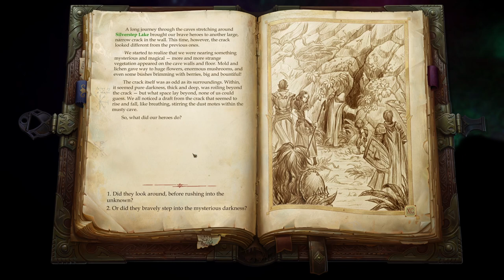50 - Pathfinder: Kingmaker (SK/CZ) - Prvý svet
Z Maternice Lamashtu sme sa dostali puklinou do akéhosi fragmentu Prvého sveta a pokúsili sme sa vysomáriť z jeho troch rovín. Pravdepodobne sa nám podarilo vyčistiť väčšinu protivníkov, zostáva problém, ako sa zbaviť Večne kvitnúceho kvetu, príčiny našich problémov. Riešenie napovedá riekanka starého gnóma.
Aby toho nebolo dosť, ešte sme objavili nejaký priechod niekam, čo je pravdepodobne, ehm, zlé znamenie.